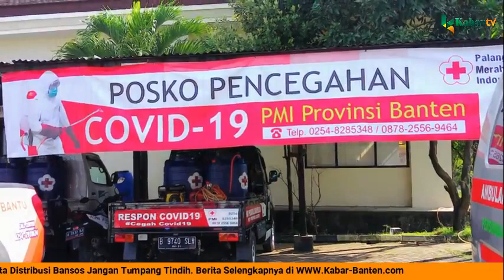PERANGI COVID 19, PMI TURUNKAN GUNNER DI IBUKOTA BANTEN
Palang Merah Indonesia (PMI) terus memerangi virus corona atau covid-19. Terbaru, diturunkan kendaran jenis gunner yang berfungsi melakukan disinfeksi atau penyemprotan cairan disinfektan.

“Kami mendapatan bantuan kendaraan gunner dari PMI pusat. Hari ini, kami mulai operasikan untuk melakukan penyemprotan disinfektan di Kota Serang,” kata Ketua PMI Provinsi Banten Ratu Tatu Chasanah di Markas PMI Banten, Selasa (12/5/2020).

Berdasarkan informasi terakhir dari website Pemkot Serang, jumlah positif covid-19 di Ibu Kota Banten ini berjumlah 7 orang. Dengan perincian, 4 orang dirawat,  2 orang sembuh, dan 1 orang meninggal. Kemudian 318 orang dalam pemantauan (ODP) dan 9 orang pasien dalam pengawasan (PDP).

Menurut Tatu, gunner juga diturunkan di wilayah Kabupaten Tangerang, Kota Tangerang, dan Kota Tangerang Selatan. Ketiga daerah tersebut sudah menjalankan pembatasan sosial berskala besar (PSBB). “Selain upaya disinfeksi, kami juga sudah membagikan paket pembersih kepada sejumlah keluarga,” ujarnya.

Tatu berharap, masyarakat bisa disiplin melakukan pencegahan covid-19. Mulai dari memakai masker jika keluar rumah, sering mencuci tangan dengan sabun dan air mengalir, serta tertib menjaga jarak atau phsycal distancing. “Pencegahan harus mandiri, dimulai dari diri sendiri. Makan dengan begitu, kita telah menjaga sesama,” ujarnya.

Sekretaris PMI Banten, Rahmat Fitriadi menambahkan, PMI Banten sudah melakukan disinfeksi di 2.465 titik dan 193 kegiatan promosi kesehatan. Disinfeksi dilakukan ke sejumlah permukiman, tempat ibadah, perkantoran, fasilitas kesehatan, industri, serta instansi pemerintah dan swasta.

Selain itu, kata Rahmat, PMI Banten juga memberikan sejumlah bantuan untuk tenaga medis. Yakni 36.166 sarung tangan, 5.800 masker, 56 goggles, 40 set sepatu, dan 32 alat pelindung diri (APD). “Upaya memerangi covid-19 dan mendukung tenaga medis terus kami lakukan,” ujarnya.(*)